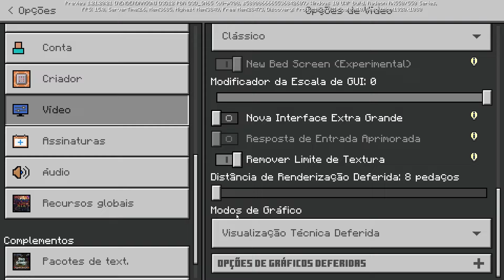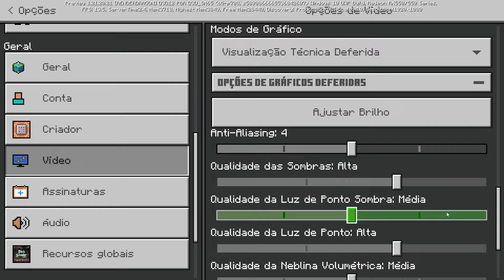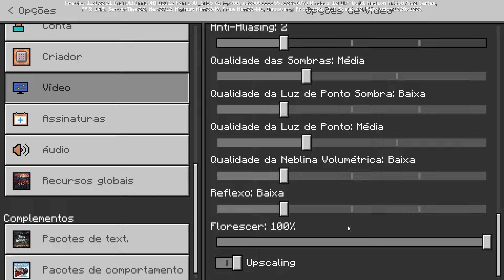COMO INSTALAR SHADERS REALISTAS NO MINECRAFT PE 1.21!!